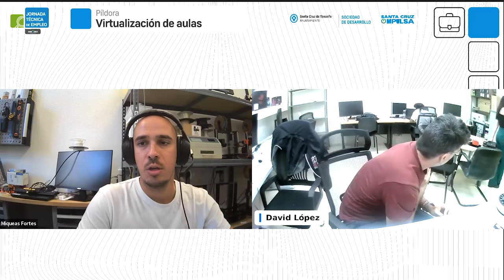PÍLDORA | Virtualización de las aulas - IV Jornada Técnica de Empleo de Santa Cruz